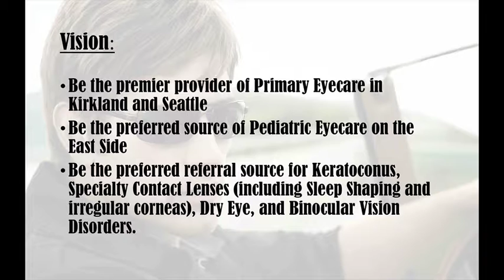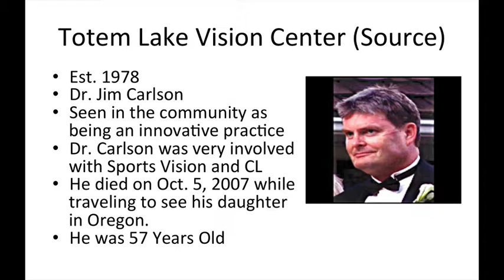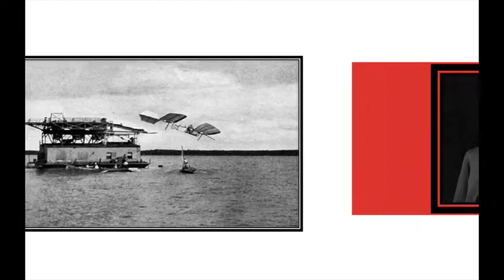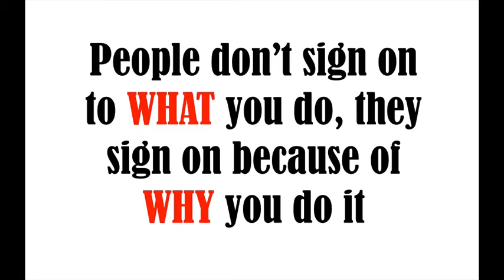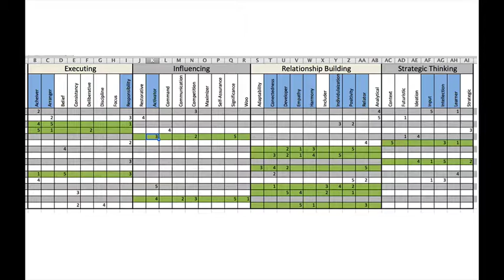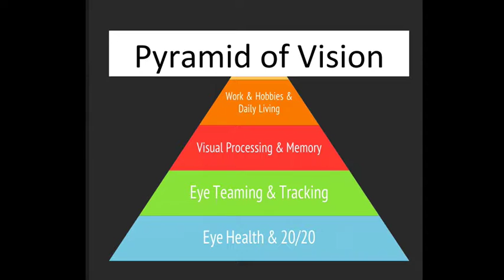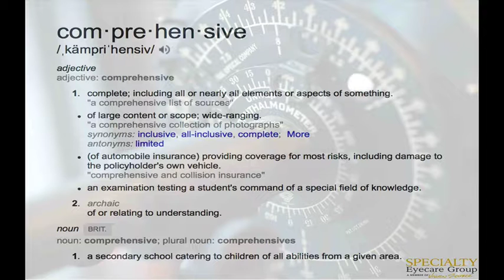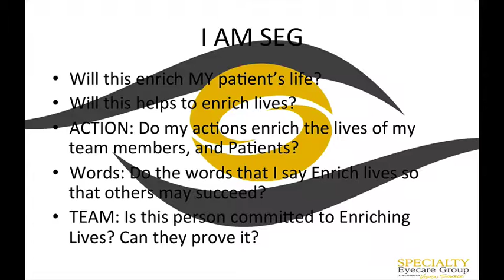SEG FOUNDATIONS: (1) WHO WE ARE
This presentations shares who we are at Specialty Eyecare Group